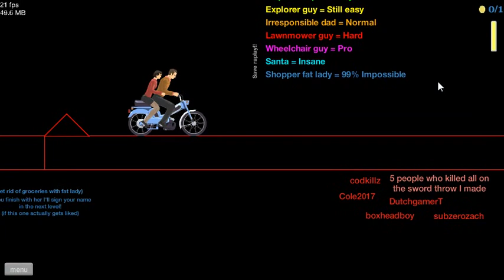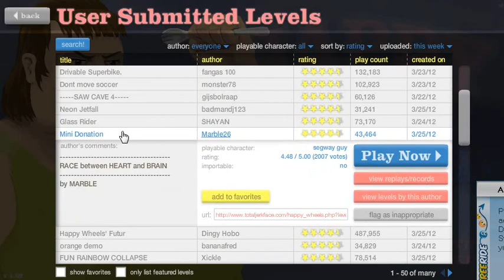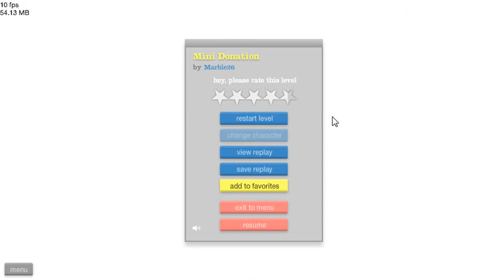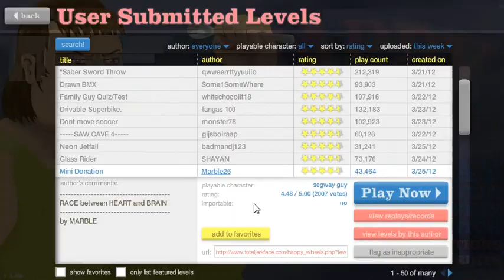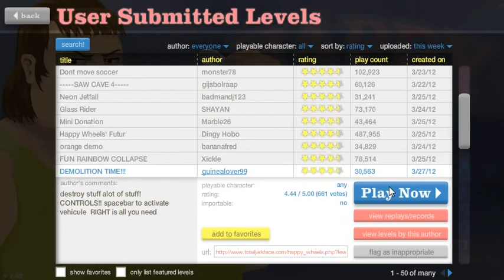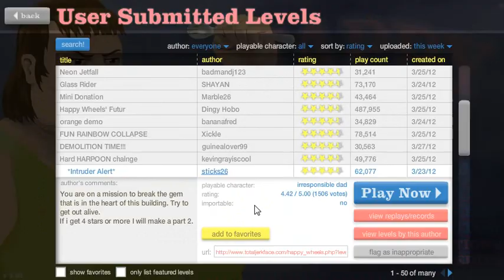Happy Wheels w/TheMKninja Ep.65 Secret Agent Dad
Sorry for it being a bit short, I had some complaints from my father...